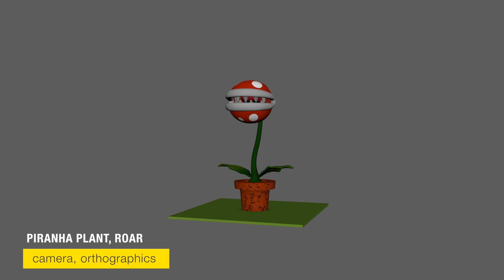Piranha Plant, Roar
3D Animation exercises with the Bouncing Ball, Ball with Tail and Piranha Plant. All the animation clips were made by my students under the Basics of 3D Animation classes.

CLASS TEACHING REELS
A selection of these clips are part of the my teaching reel